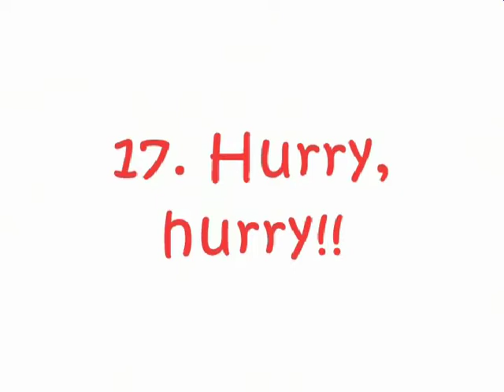2-17-hurryHurryFireFighter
幼稚園児に大人気の消防士の歌。盛り上げたい時の1曲です。